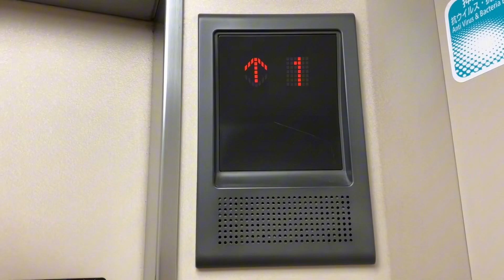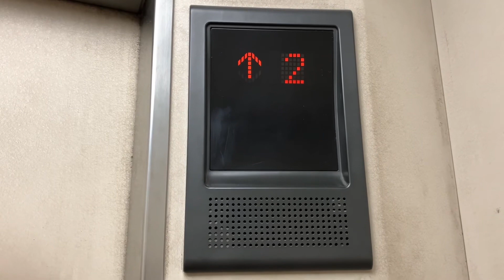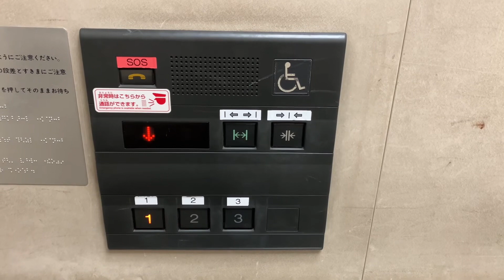今宮駅(大和路線,大阪環状線)のエレベーター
0:12 1番線(王寺,奈良方面)ホーム

メーカー:三菱グランディ
用途:乗用
定員:11名
積載:750kg
停止階:1(改札),2(ホーム)
車椅子対応:有
設置数:1

1:08 2番線(JR難波),3番線(西九条,大阪方面),4番線(新今宮,天王寺方面)ホーム

用途:乗用
定員:11名
積載:750kg
停止階:1(改札),2(JR難波,西九条,大阪方面ホーム),3(新今宮,天王寺方面ホーム)
車椅子対応:有
設置数:1